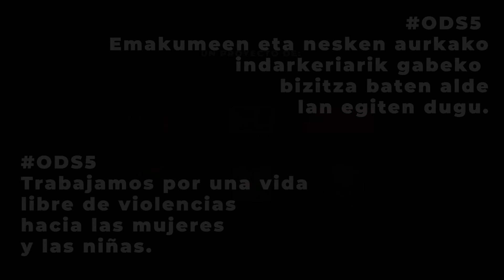Atención integral a mujeres víctimas de violencia de género con pertinencia cultural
En Guatemala, donde el 43% de la población es indígena, los sistemas de salud, seguridad y justicia no tienen en cuenta la cultura de las mujeres indígenas.

Nuestra socia AMLUDI, asociación de mujeres maya kaqchikel, promueve una atención integral para las mujeres víctimas de violencia de género con pertinencia cultural.

En el Día Internacional de la Mujer Indígena reivindicamos la necesidad de incorporar la pertinencia cultural en la lucha por los derechos de las mujeres y niñas indígenas.

ODS5 - Trabajamos por una vida libre de violencias hacia las mujeres y las niñas

Campaña impulsada por Haaly Pular Vitoria y Colombia Euskadi, con el apoyo del Ayuntamiento de Vitoria - Gasteiz